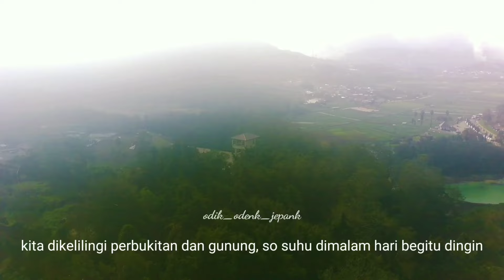Batu Pandang Ratapan Angin Dieng view telaga warna || fimix8mini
Batu Pandang Ratapan Angin terletak di Dieng, disana kita selain melihat keindahan bukit kita juga bisa melihat telaga Warna yang indah